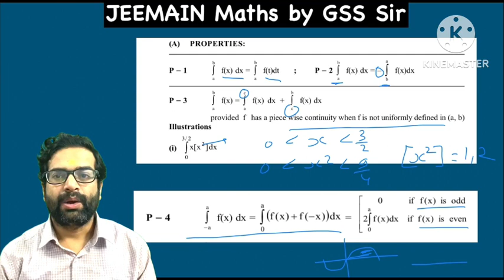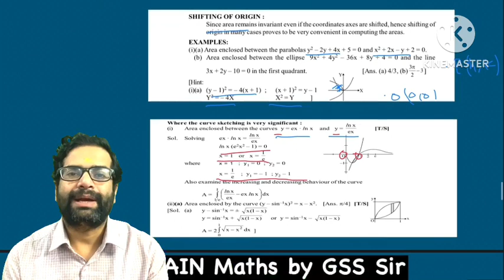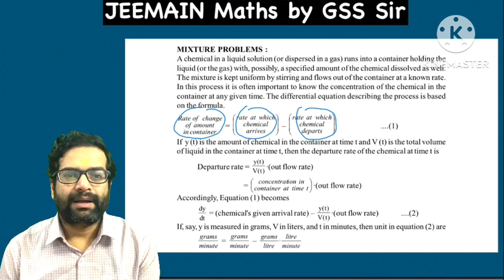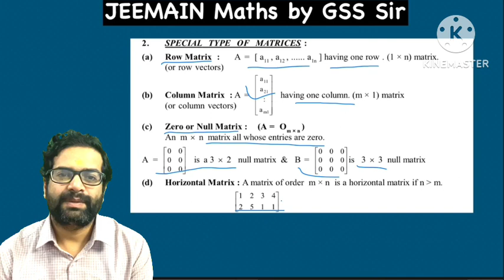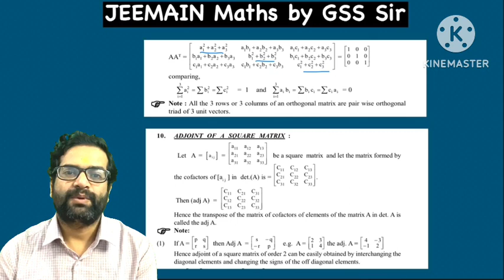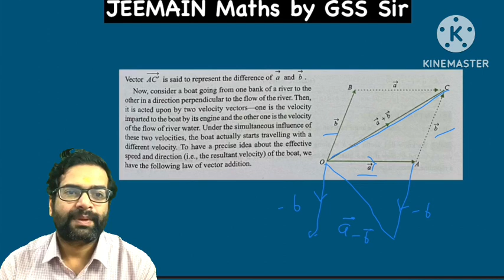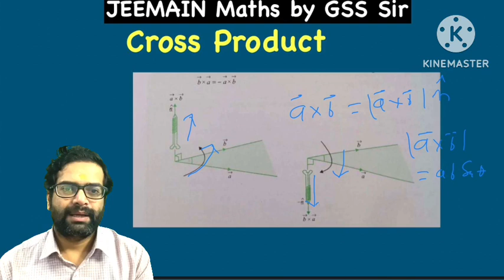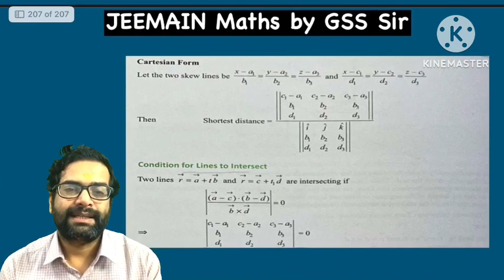Formula Revision Of MATHS for JEEMAIN 2024 (Part-2) || GSS Sir